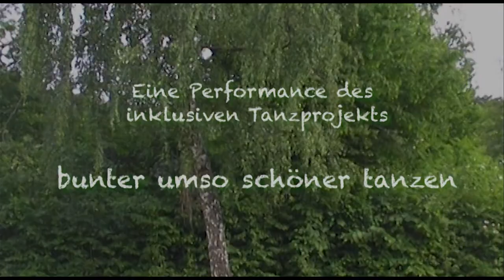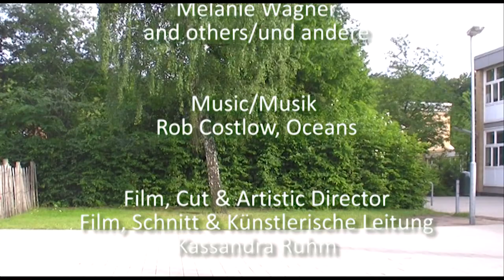waving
Mehr Filme und andere nette Dinge gibt's - Tanz - Filme

Eine Produktion des inklusiven Tanzprojekts „bunter umso schöner tanzen".
Bremen, 2013/2014